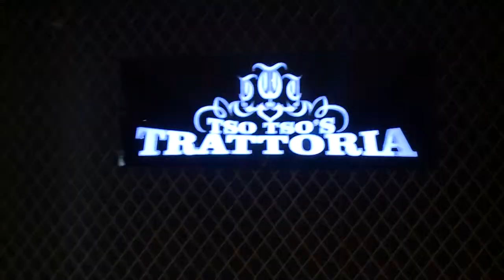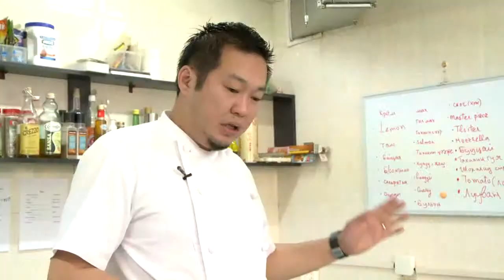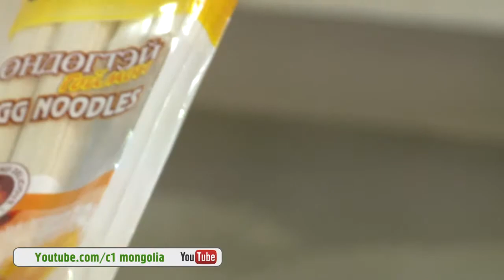Т-ЦАГ - 2014/6/29 Дугаар Хэсэг 1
7 хоног бүрийн хагассайн өдрийн 18:30 - аас С1 ТВ - ээр "Тэнгисийн цаг" хоолны нэвтрүүлэг та бүхэнд хүрч байна.